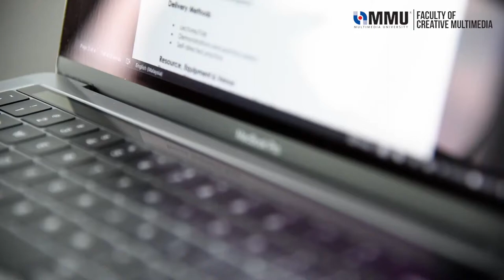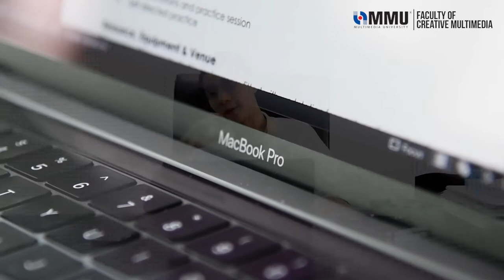Documentary - A day in the life of Mr.Syahmi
My first ever documentary
This documentary is for our Video Production's assignment and this documentary is about our lecturer, Mr.Syahmi.

Special thanks to :
Syahmi - Mr.Syahmi
Ahmad - Mr.Syahmi's friend
Firdaus - Mr.Syahmi's friend
Mustaqim - Young Mr.Syahmi
Basyiruddin - Ghost
Azim Ajer - Lighting
Faris - Director / Cameraman
Haslinda - Assistant Director
Aiman - Script Supervisor
Dayang - Location Manager
Anh - Production Accountant

Music
Sentiasa Merinding - Imran Ajmain ft. Najwa Mahiaddin